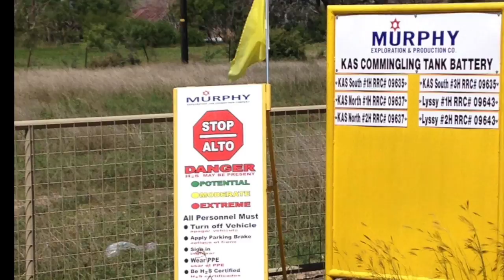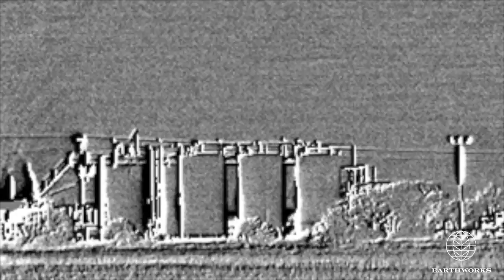KAS Commingling Tank Battery, Karnes County, TX (June 2016)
Filmed on June 7th and 8th, 2016
KAS Commingling Tank Battery
Murphy Oil Corporation
Panna Maria, Karnes County, TX
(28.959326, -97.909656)